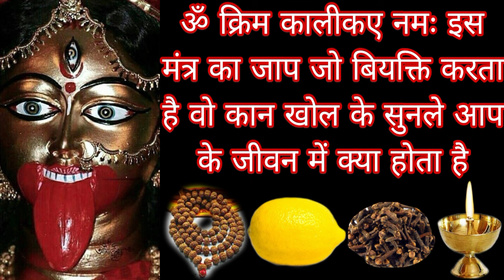ॐ क्रिम काली कए नमः इस मंत्र का जाप जो बियक्ति करता है वो कान खोल कर सुनले आप के जीवन में क्या M.B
ॐ क्रिम काली कए नमः इस मंत्र का जाप जो बियक्ति करता है वो कान खोल कर सुनले आप के जीवन में क्या होता है Mahakali Bhagat Gyan